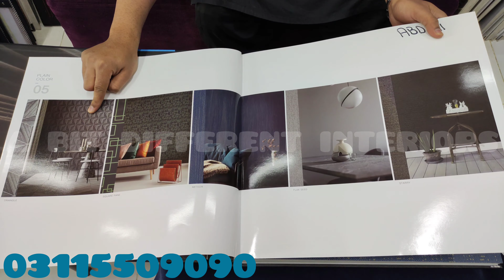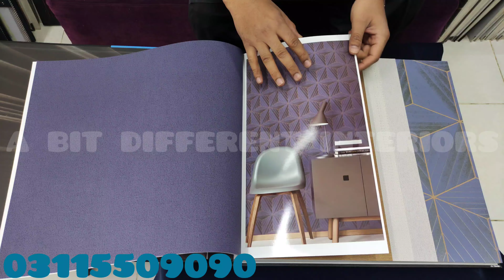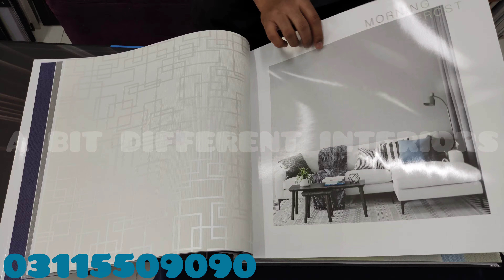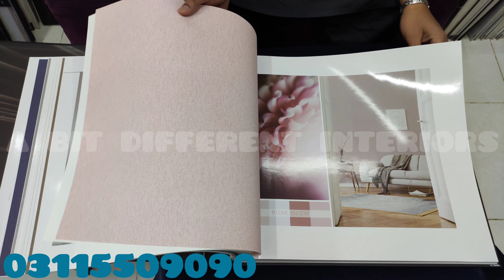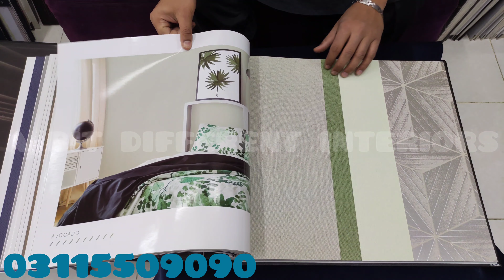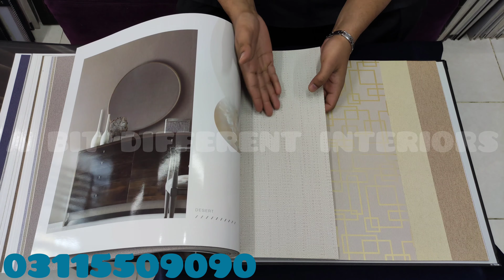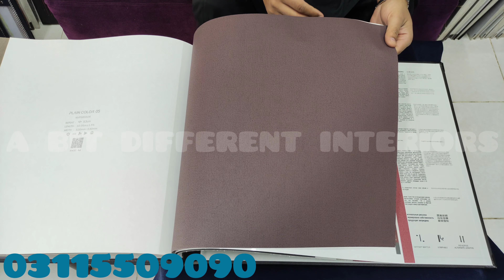Wallpaper 2022 Designs | 2022 Wallpaper for living room | wallpaper by a bit different interiors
in this video you will wallpaper 2022 designs best 2022 wallpaper latest collection by a bit different interiors . 3d wallpaper 2022 collection .